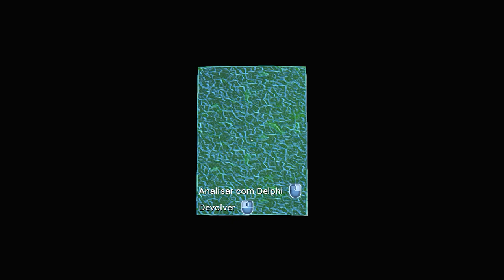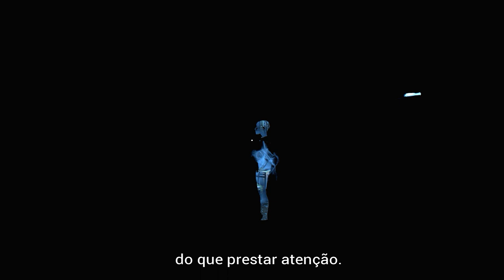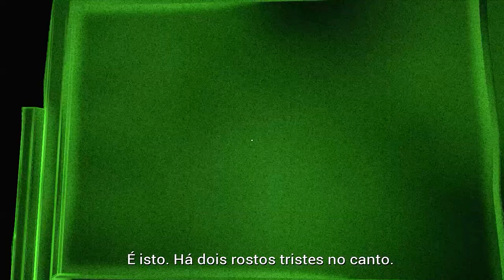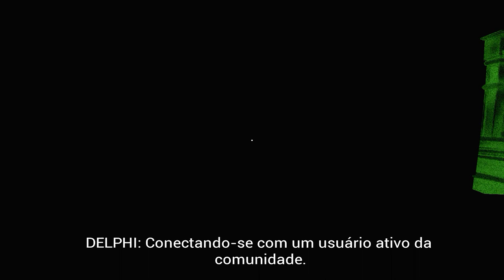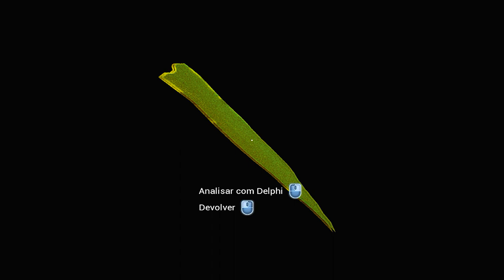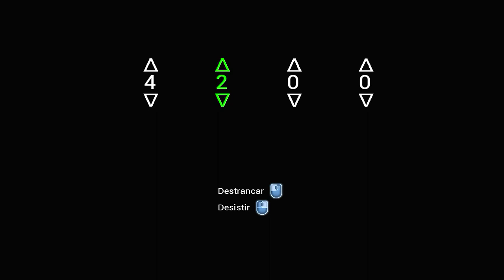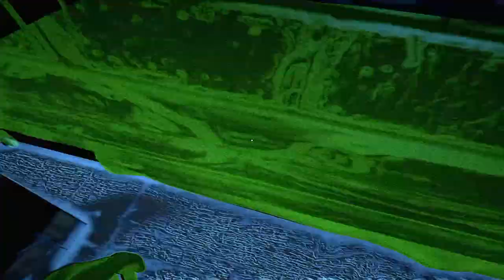PERCEPTION - Odeio Bonecas #3 PT BR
Saga Completa ➥

⚑ Continue Conectado! ⚑